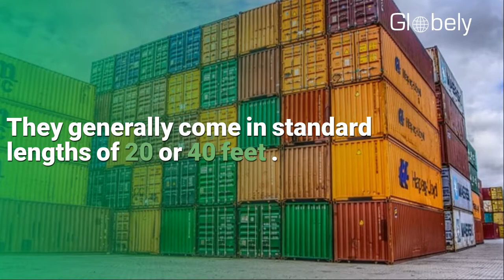The World's Top Ten Container Ports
Sea ports are critical parts of the circulatory system of international commerce. Approximately 90 percent of global trade is conducted by sea, according to the International Maritime Organization of the United Nations. Around 60 percent of sea trade is through container ships, which carry the durable, reusable, and versatile metal shipping containers that can also be transported by rail and truck.

A single container can be loaded onto a truck at a factory, transferred by rail or ship across long distances, and make its way to the end customer by truck again. In other words, they are conducive to multimodal shipping. Containers also protect goods from hazards and are economically efficient.

Most shipping containers are either twenty feet or forty feet in length. As a result, the volume of containers handled by ports is measured in TEUs or twenty-foot equivalent units.

Most of the world’s top container ports are in China — a clear indicator of the country’s domination of the global merchandise trade.